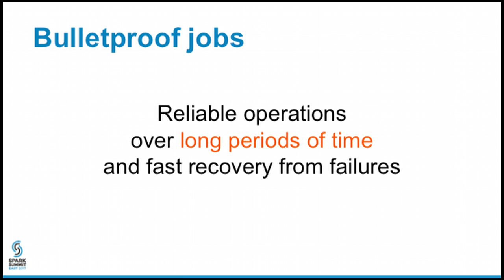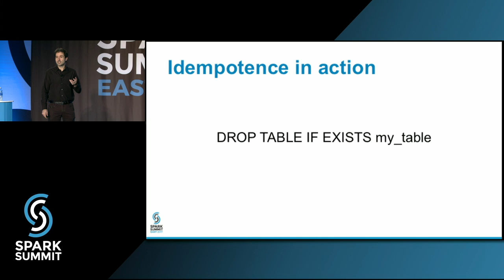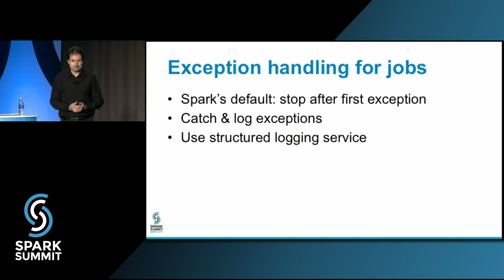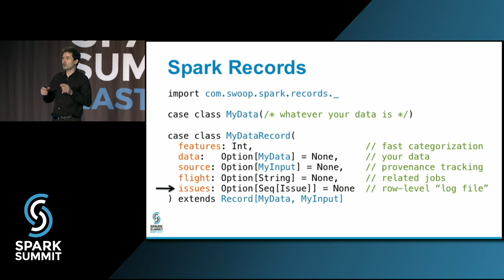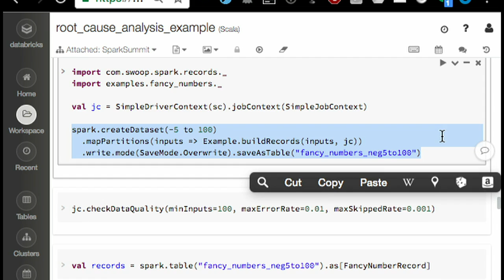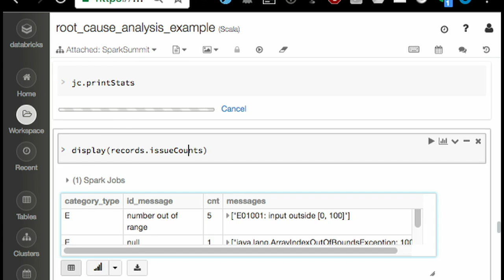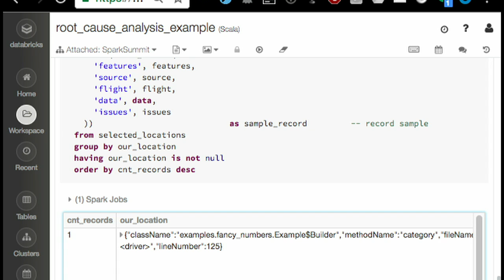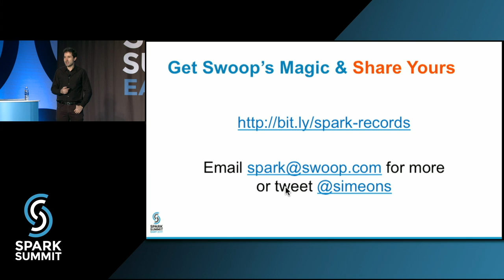Bulletproof Jobs: Patterns for Large Scale Spark Processing: Spark Summit East talk by Sim Simeonov